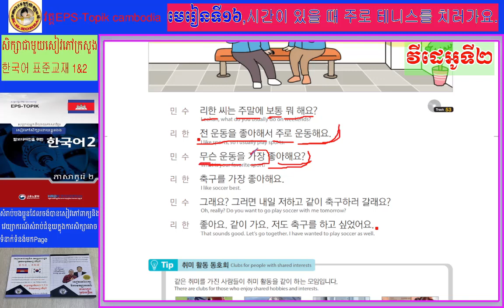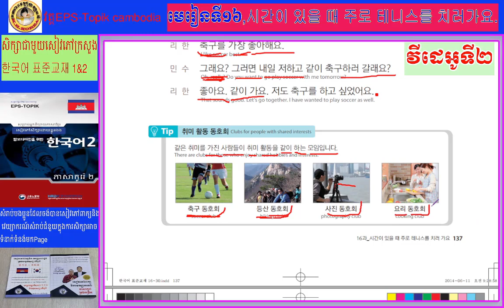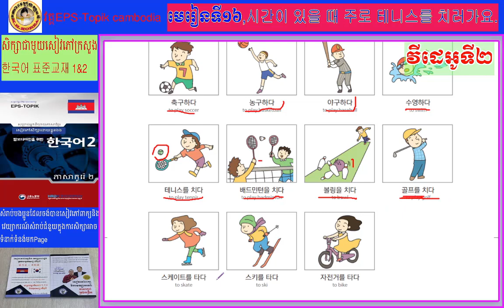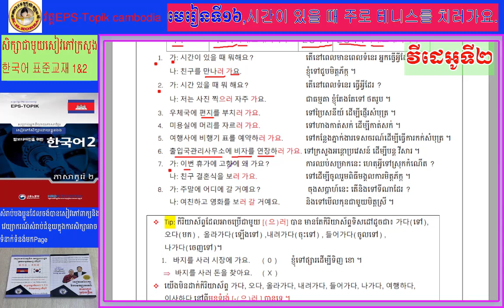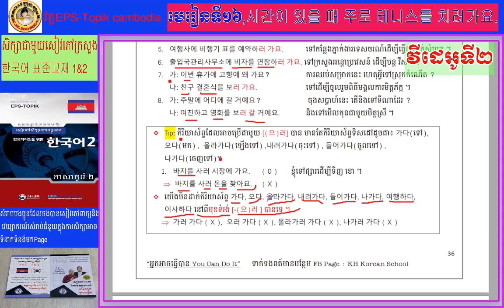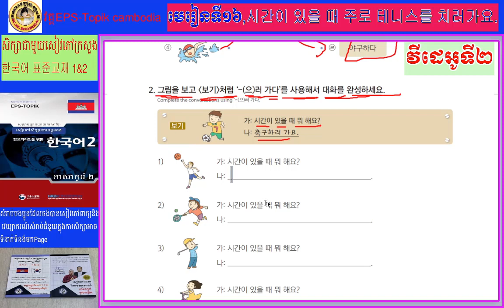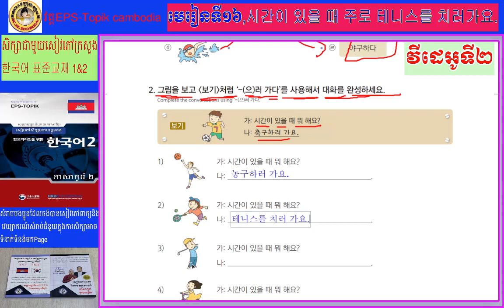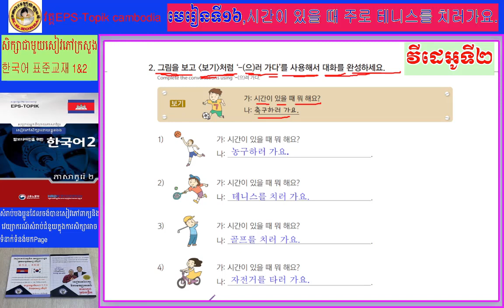មេរៀនទី១៦​ភាគ២​시간이 있을 대 주로 테니스를 치러 가요 EPS topik cambodia